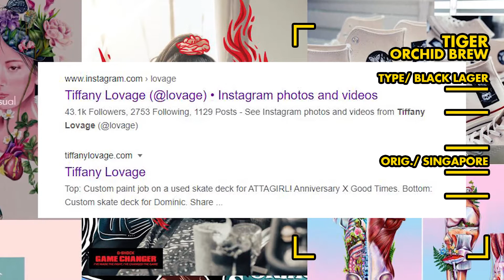Alak na lasang bulaklak TIGER ORCHID BREW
Alak na lasang bulaklak TIGER ORCHID BREW Vlog#10

Tiger Orchid Brew ay isang limited edition ng popular Singaporean beer na Tiger by Asia Pacific Breweries. Ang Orchid Brew ay nilabas nila last year (2019)para sa isang event tapos binalik ulit nila ngayong 2020 para sa kanilang National Day. Hango ang beer na to sa national flower/orchid na
Vanda Miss Joaquim.
Graphics-wise, overall maganda ang graphics ng Tiger beer, itong particular graphics/drawings ng Orchid Brew ay gawa ng isang Singaporean artist na si Tiffany Lovage.

BEER STAT.

Name: Tiger Orchid Brew
Type: Black Lager
Est: 1932 / Orchid Brew 2019
By: Asia Pacific Breweries
Orig: Singapore
Alc: 5.5%
Ing: Water, Malted Barley, Black Rice, Hops, Natural Flavoring

About:

I'm not an alcoholic nor a regular drinker.
I'm more fascinated with their product GRAPHICS specially in aluminum can.
Since there's a countless number of beer cans all over the world,
join me in a quest to discover them ALL. (or rather as much as I can find)

chef rod,
philippines beer,
beer vlog,
engkanto beer,
filipino alcohol